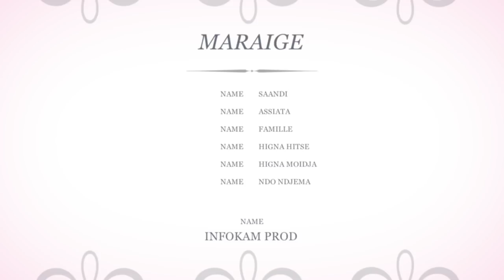CHANSON SAANDI ET ASSIATA MOIDJA HAMAHAMET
INFOKAM PROD